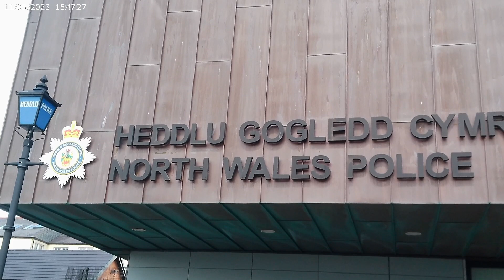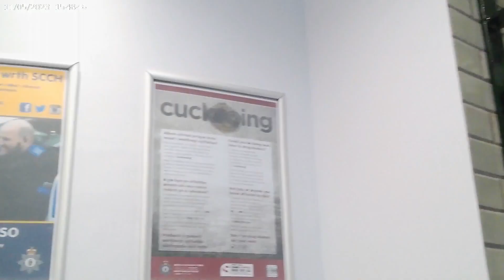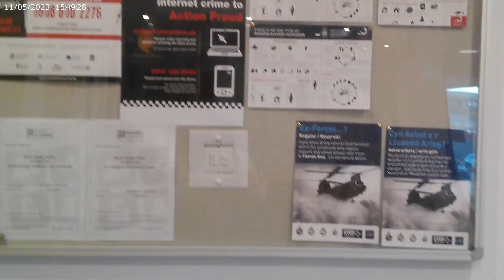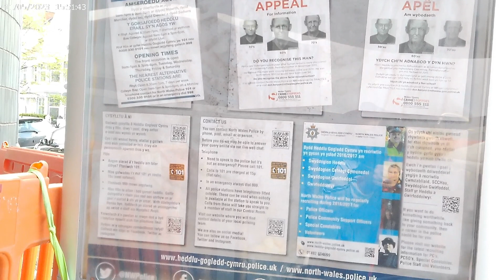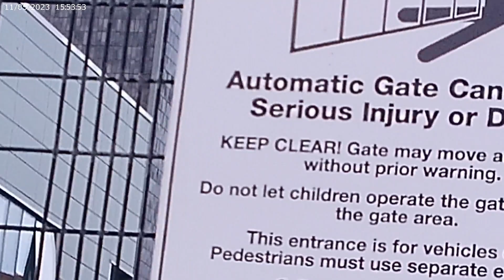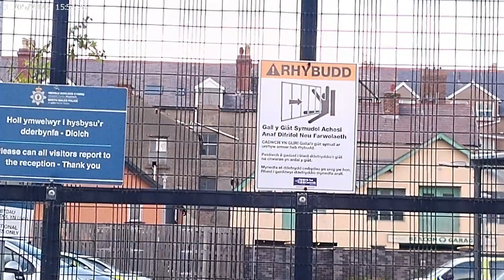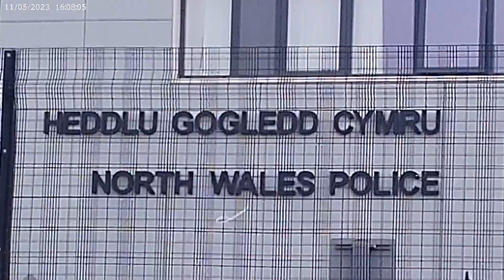Llandudno Police Station